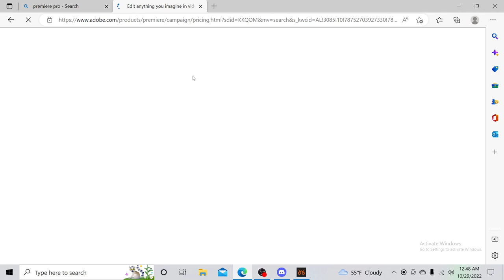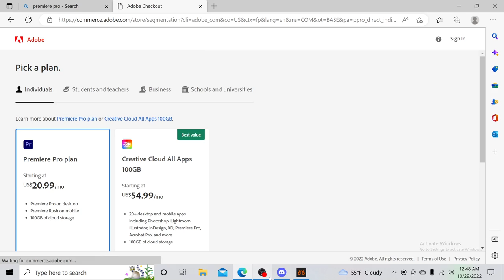Kyrion and Mauri NNW plays DEVOUR for the first time! (Full stream uncut)